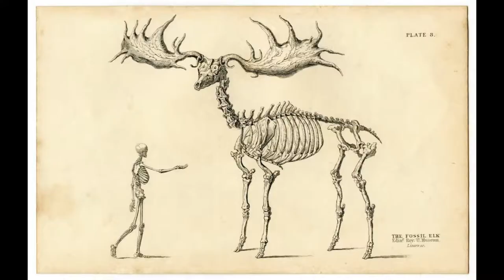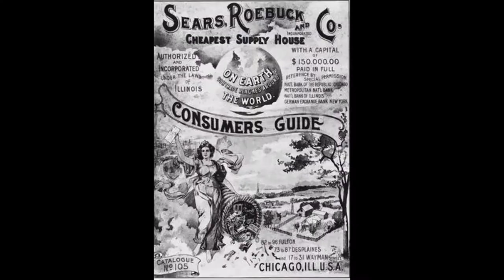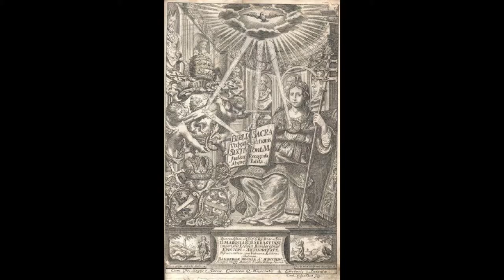Philosophy Art 4 Slideshow 0921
All Vid 4:
0:00 Plato_sculpture
0:03 Parable of the Lost Sheep_icon_unknown
0:06 Bronze Maitreya Bodhisattva Bangasayusang
0:09 Musee d'Art Moderne Art Print by Roger de La Fresnaye
0:12 Skeleton of an extinct Irish elk, Megaloceros giganteus (Cervus giganteus) with human skeleton. After an engraving by William Lizars
0:15 image of Francesco Petrarca, Altichiero, (Altichiero da Zevio) (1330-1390) by A. Burkatovski
0:18 Centaurs and Centauresses (detail), by Eugène Fromentin (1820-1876), French painter
0:21 llustration from Treatise of Man by Rene Descartes_Gerard van Gutschoven
0:24 Spinoza Statue the Hague
0:27 Julius Caesar_784949_orig
0:30 Knife Grinder_Kasimir_Malevich,_1912
0:33 The Praying Boy_bronze_300BC_ Rhodes
0:36 Cruickshank, R. Royalty in a Rage or Family Quarrels' 1820. George IV angry with his brothers Frederick and William, unwilling to support him in his divorce proceedings against Queen Caroline. Etching. Caricature British 1820
0:39 unknown_1464003_900
0:42 Carl Bloch's Sermon on the Mount, 1877,
0:45 The Starry Night 1889
0:48 unknown_2159682-JSGEFIAR-7
0:51  Hals_buffoon_playing  lute
0:54 Morpheus and Iris By Pierre Narcisse Guerin
0:57 Psychadelic river_boy who turned to stone_2015
1:00  L'amour cortez 1100_euphemia poems
1:03 :family_tree john dockus
1:06 Diana, Chasseresse (huntress) – Jules Joseph Lefebvre_late19th cent
1:09 Ingres_Jupiter and Thetis 1811
1:12 artist 423.1 Guillem      image 21738 - Realistic Watercolor + Digital illustration of a Group of People Awakening From the Matrix
1:15 Adam and Eve committing original sin, detail from The Virgin of Victory, 1496, by Andrea Mantegna
1:18 Emperor Wen of Sui
1:21 Jupiter and Io_Bordone - Giove e Io - Kunstmuseum, Göteborg_1550
1:24 Stone Jizo statues at the Hasedera Temple in Kamakura, Japan
1:27 the twelve Olympians
1:30 Mnemosyne, Greco-Roman Antioch mosaic C2nd A.D
1:33 St. Augustine_da Messina_1473
1:36 Jason and the Argonauts
1:39 Indonesia, Bali, Buleleng, Holy tree with statue, Brahma Vihara Arama, Buddhist temple
1:42 Jean François de Troy (Paris 1679 - Rome 1752), Reading from Molière around 1728
1:45 Gypsy Girl_Turkish Mosaic 1st century
1:48 François-Joseph Navez The Massacre of the Innocents 1824
1:52 Woman with a Mirror_Titian_1515
1:55 Sears, Roebuck And Co. Catalog No.105
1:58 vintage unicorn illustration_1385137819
2:01 Edward Topsell, The history of four-footed beasts and serpents, 1658
2:04 Julius caesar_ Grosch
2:07 Biblia Sacra. Vulgatae Editionis Sixti V_1693_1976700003
2:10 Justus Lipsius_Theo. Galle
2:13 Mother Maria Skobtsova, Martyr of Sobornost_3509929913_008e35a8c4_b
2:16 Ducatus Holsatiae Descriptio Novissima. Holstein Janssonius 1666_JANSSONIUS, JOHANNES (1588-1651)_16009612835
2:19 Poseidon taking chocolate from Mexico to Europe in Chocolata Inda by Antonio Colmenero de Ledesma, 1644. Source U.S. National Library of M
2:22 an allegory for the sense of touch, featuring Adam and Eve being ejected from the Garden. Engraving by N. de Bruyn after M. de Vos
2:25 Icon of the Creation of Man  Expulsion from Eden (1580)
2:28  Hylas goes to fetch water for the last time. 0834 Painting by Baldassare Franceschini, called J. C. Volterrano, 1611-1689. Staatsgalerie,